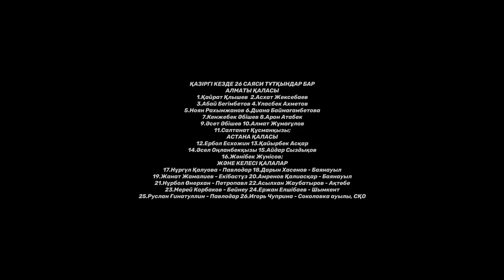САЯСИ ТҰТҚЫНДАРҒА БОСТАНДЫҚ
Осы күрес жолында жүрген азаматтарға, көмек көрсетемін деген ұлтжанды, отаншыл, көзі ашық азаматтарға  есепшот нөмірі төмендегідей:

ЕСЕПШОТ РЕКВИЗИТТЕРІ:
ROZA KUNAKOVA — ЕРКІН ҚАЗИЕВТІҢ ЖҰБАЙЫ
KASPI GOLD: 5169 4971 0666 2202
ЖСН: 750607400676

Жиналған қаражат қорғаушылардың қызметін өтеуге және саяси қудалауға ұшыраған белсенділердің отбасыларын қолдауға жіберіледі.

Қаражатпен көмек беру үзілмесін. Осы үндеуді әлеуметтік желілерге таратыңыз. Бірлесіп көтерген жүк жеңіл болмақ!

АЛҒА ҚАЗАҚСТАН!

1. Загрузите анонимный мессенджер Telegram на смартфон или компьютер с официального сайта
    2. Зарегистрируйте профиль с помощью мобильного номера